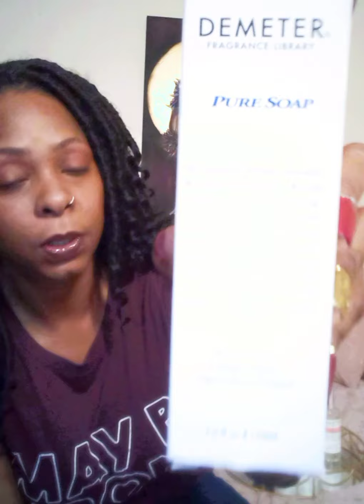perfumeReview. Demeter Fragrance Library Review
Demeter Solid notes Fragrances in Peach Watermelon Lollipop Dragon Fruit Clean Soap and Blueberry